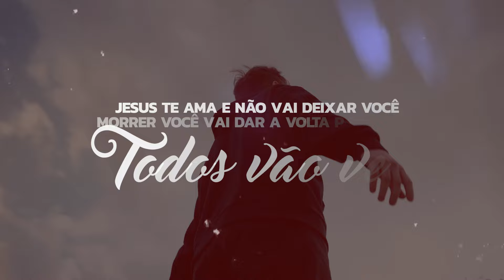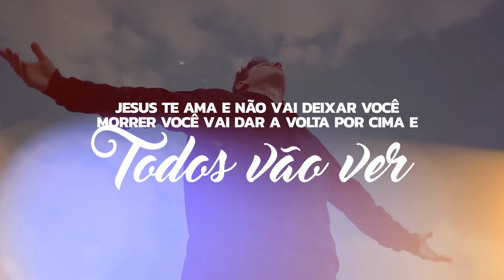Mylla Karvalho | Deus te Viu [Vídeo Letra]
Vídeo Letra da música "Deus te Viu" da cantora Mylla Karvalho lançado pela raíSys Music em março/2024.
🎧  ESCUTE MYLLA KARVALHO NAS PLATAFORMAS DIGITAIS
✏️ LETRA
► Deus te Viu

O seu coração está machucado.
O seu mundo está de cabeça para baixo.
Está cansado de sofrer.
Está se sentindo abandonado.
Seu emocional está em péssimo estado.
Mas eu tenho uma palavra para você.

Jesus é o remédio para esse teu sofrer.
Ele pode juntar os seus cacos e te refazer.
Jesus te ama e não vai deixar você morrer.
Você vai dar a volta por cima e todos vão ver.

Deus te viu
Não desista.
Ele vai te fazer feliz.

Deus sempre tem o melhor para você.